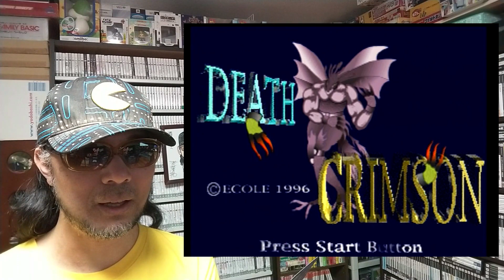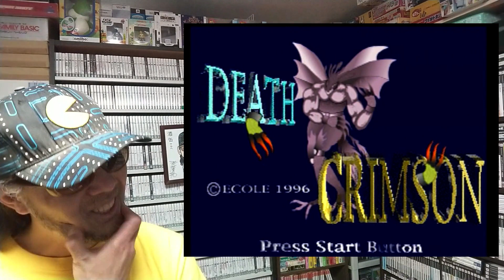“クリムゾン”に導かれたゲームコレクター・酒缶は敵を倒すことができるのか？！【デスクリムゾン】 令和五年三月二十三日 ファーストテイク セガサターン ゲームコレクター・酒缶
久しぶりに遊ぶゲームに１回だけ
ゲームオーバーになるまで挑戦してみるなど。

『デスクリムゾン』
セガサターン
エコールソフトウェア
１９９６年発売

○note
ゲームコレクター・酒缶｜note

○使用楽曲
2時間遅刻した日 - 8bit